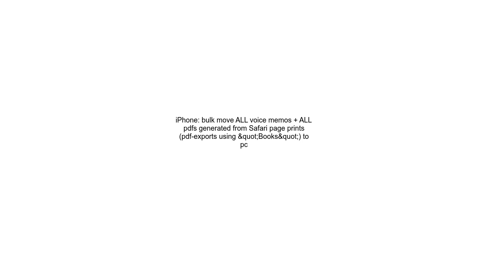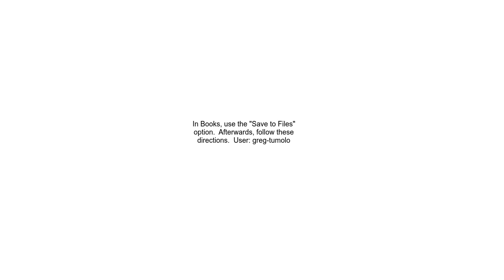iPhone bulk move ALL voice memos + ALL pdfs generated from Safari page prints pdf exports using &quo